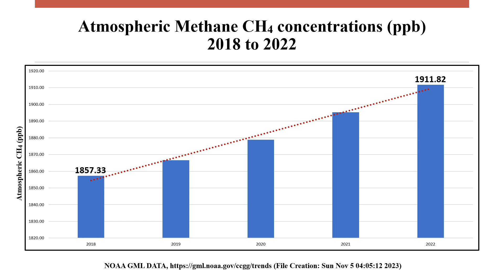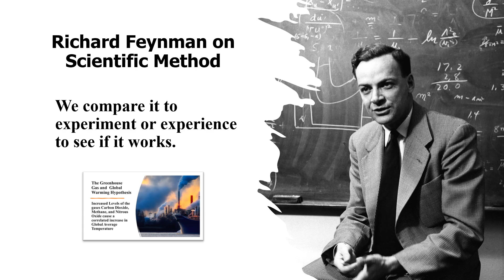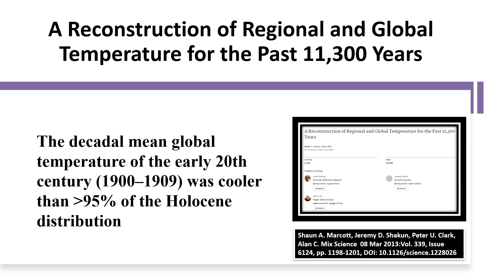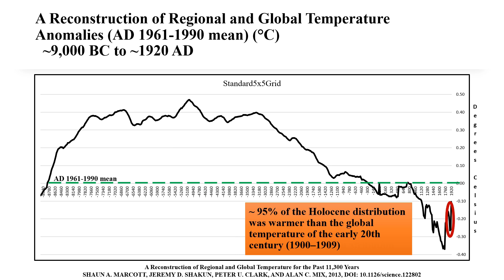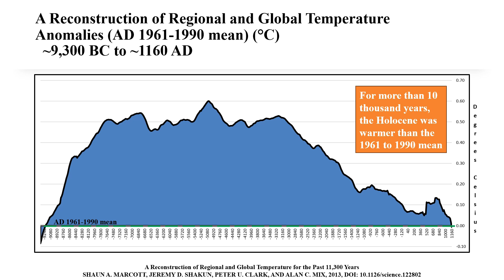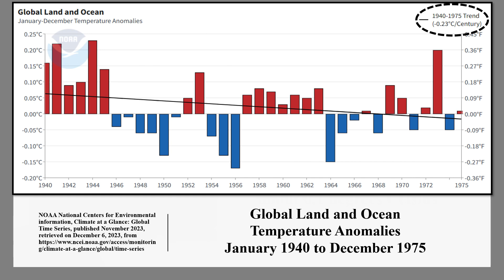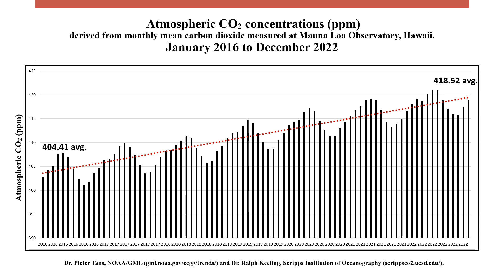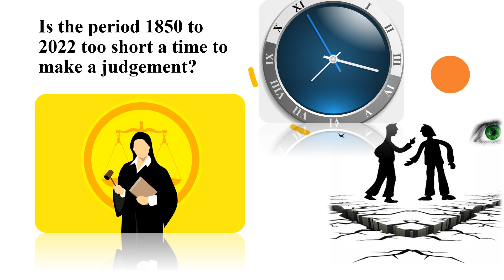The Correlation between Greenhous Gas Concentrations and Global Average Temperature 1850 to 2022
In a previous video we examined the information provided to COP28, by WMO, that record levels of heat-trapping gases mean further temperature increase.
The result of the analysis raised significant doubts about the GHG and Climate Change Hypothesis.
To remove or amplify these uncertainties we decided to conduct a Global level analysis of the GHG Hypothesis covering the entire post-industrial period 1850 to 2022.